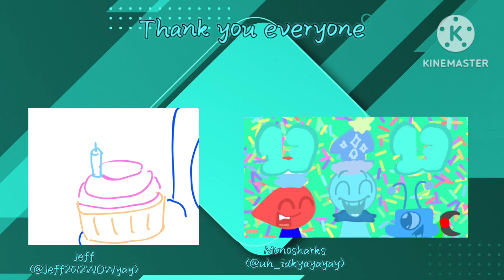It's my birthday!!!